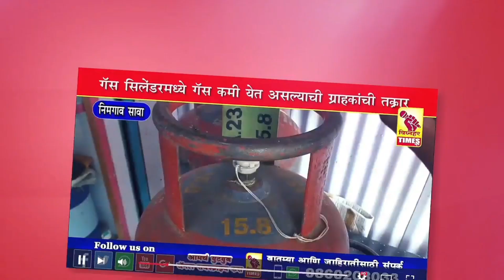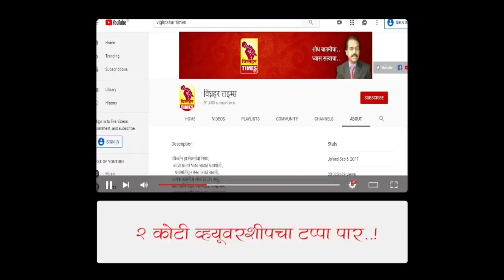केंद्राने तीन कृषी कायदे मागे घेतल्यावर भाजपा नेत्या आशाताई बुचके पहा काय म्हणाल्या?